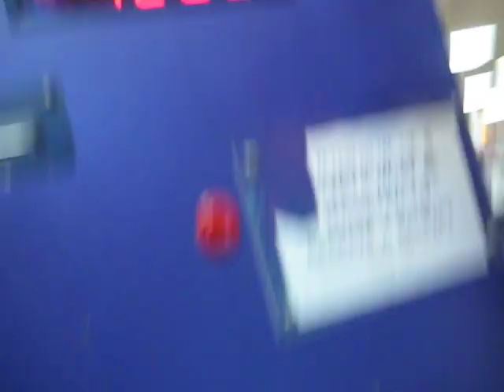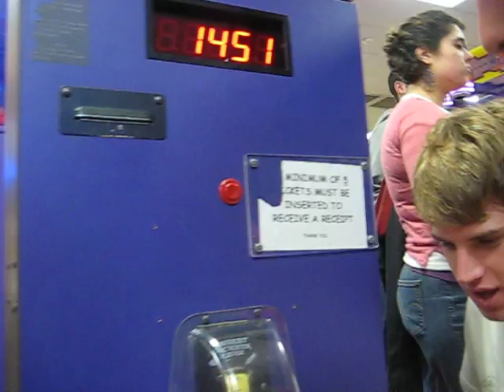Caleb Peterson -- TICKETMASTER-- WINNER of 1,666 tickets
Kid almost hyperventilates after guessing the correct number of tickets inserted into the ticket eater!!!

Long story short: we told random arcade kid caleb if he guessed how many tickets we won that he could have them all (1,666 to be exact). This is his story...